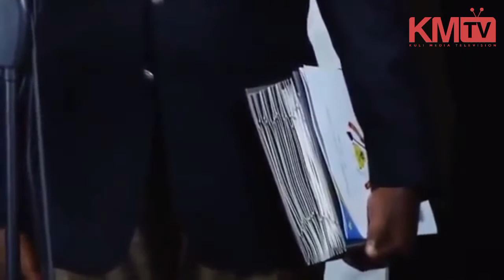PUBLICATION DU NOUVEAU GOUVERNEMENT DE LA RDC